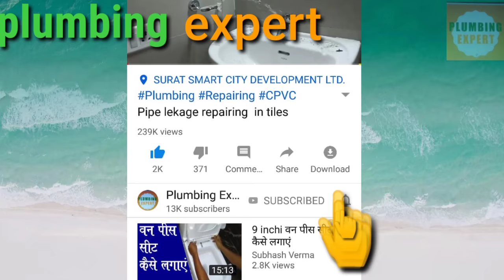bathroom down slab leakage repairing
Is video mein bathroom ka slab leakage repairing karke bataya gaya hai. Agar aap ka kuch sawal hai tu aap poochh sakte ho comment box mein comment karke.yea instagram pe massage karkey.

Full bathroom perfect water proofing video link -
doctor fixiet waterproofing chemicals

follow me on socal media

181 Safety Hand Gloves (Pair 2)

799 Men's High Ankle Leopard Steel Toe Safety Shoes

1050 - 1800 Sparx Men SM-379 Sports Shoes

174 Safety Glasses free Size Used for Protection Wind Proof normal eye glasses

499 Eye protection safety goggle anti fog lab glasses for chemistry goggles and laboratory

199 Taparia KM9V Allen Key Set (Black)

399 Inditrust 3-42 mm pipe Cutter for PVC, Plastic, PPR, Vinyl and Rubber Tube , Aluminium

550 Inditrust 3~42 mm Cutter for PVC, Plastic, PPR, Vinyl and Rubber Tube

199 AN COLLECTION Professional Glass Cutting Tools - 5mm-15mm Metal Handle Pencil Style Glass Cutter

229 STANLEY 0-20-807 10''/254mm Mini Hacksaw (Black)

279 Tata Agrico 24X 27 MAT RING spanner

349 Amazon Brand - Solimo Carbon Steel Single Sided 12 Inch Adjustable Spanner

553 Real Heavy Rigid 14" Pipe Wrench for All Purposes

784 Real Heavy Rigid 18" Pipe Wrench for All Purposes

1304 Real Heavy Rigid 24" Pipe Wrench for All Purposes

4133 STANLEY 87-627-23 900mm/36'' Heavy Duty Pipe Wrench

279 Taparia 840 Screw Driver Set with Neon Bulb

221 Multipurpose Screwdriver Kit with 5 Blades and Tester Transparent Handle for Home (5 Pcs)

250 Baum Water Pump Pliers - Box Joint 7/175 mm

204 EGO PL-21 CRV-Steel Long Nose Plier (Executive) (Red)

279 TATA AGRICO COMBINATION PLIER 8 Inch/ 200 mm (PLC004)

2699 Hindware F200020CP Wall Mixer with Provision for Overhead Shower with 115mm Long Bend Pipe (Classik) with Chrome Finish

3219 ALTON EDGE 13100 Divertor High Flow Full Set (Chrome)

7359 ALTON EDG14135, Brass Concealed Body Diverter Full Set With Showers and Bath Tub Spout (Chrome)

549 ALTON SHR20855 ABS Health Faucet With SS-304 Grade 1.25 Meter Flexible Hose Pipe and Wall Hook (White)

969 Cera Garnet Quarter Turn Fittings Wall Mounted Sink Cock (Chrome Finish)

2199 ALTON Grace, Brass Sink Mixer with Flexible Swivel Spout, Black and Chrome (Single Flow)